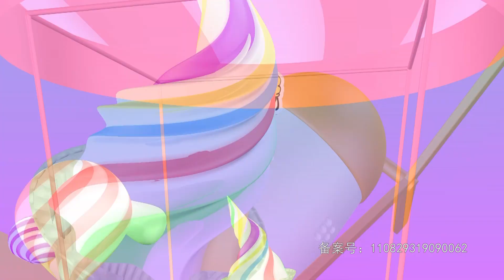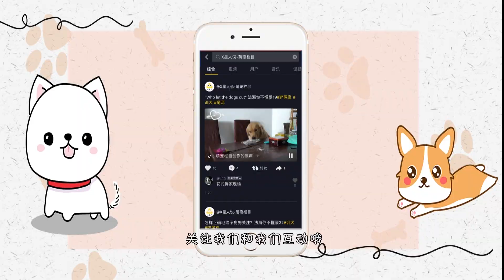《X星人说》第64集 狗狗的鼻纹是独一无二的吗？ | Animal Fun Facts | WasuTV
华数TV原创萌宠主播脱口秀，引入宠物主播形象，以宠物新闻为话题，网络段子为卖点，爆笑吐槽为手段，告诉您宠物圈发生的那些事。
Introducing "Animal Fun Facts", WasuTV’s original pet anchor talk show! Using talking pets as anchors, pet news as topics, internet memes as selling points and laughs to drive the point home, "Animal Fun Facts" is here to bring you all the latest happenings in the world of pets!